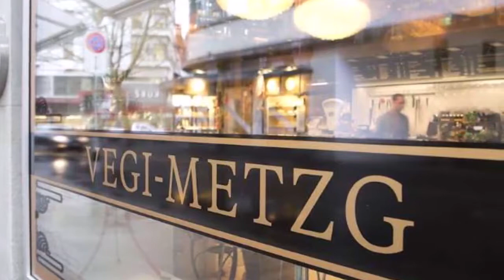स्विट्जरलैंड का पहला शाकाहारी रेस्टोरेंट, पूर्व प्रधानमंत्री मोरारजी देसाई ने भी चखा था जायका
for mouth watering Indian Food Recipes स्विट्जरलैंड का पहला शाकाहारी रेस्टोरेंट, पूर्व प्रधानमंत्री मोरारजी देसाई ने भी चखा था जायका

खाना इंसान की बुनियादी जरूरत है। वक्त के साथ उसमें बहुत से बदलाव होते रहे हैं। लोगों की जेब भारी होनी शुरू हुई तो पसंद के मुताबिक उन्होंने बाहर जाकर खाना शुरू किया।

बाजार में बहुत तरह के रेस्टोरेंट की बहार सी आ गई। कुछ रेस्टोरेंट ऐसे हैं जो इतिहास बन गए। ऐसे ही रेस्टोरेंट में से एक है स्विट्जरलैंड के ज्यूरिख का हौस हिल्ट। जो पिछले सौ साल से आबाद है और इसने पूरे यूरोप के खाने के अंदाज को बदल दिया। ये खालिस शाकाहारी रेस्टोरेंट है।

हौस हिल्ट ज्यूरिख का सबसे मशहूर और खाने के शौकीनों का पसंदीदा रेस्टोरेंट है। गिनेस बुक ऑफ वर्ल्ड रिकॉर्ड में इसे दुनिया का सबसे पुराना शाकाहारी रेस्टोरेंट होने का खिताब हासिल है। इसकी शुरुआत ज्यूरिख के हिल्ट परिवार ने 1898 में की थी। तब से अब तक इस परिवार की ना जाने कितनी पीढ़ियां अपने पुरखों की विरासत संभालते हुए कामयाबी से आगे बढ़ रही हैं।

ज्यूरिख के लोग मुख्य रूप से मांस खाने के शौकीन हैं। ऐसे में एक शाकाहारी रेस्टोरेंट का इतने बड़े पैमाने पर सिक्का जमाना अपने आप में बड़ी बात है। पूरे यूरोप में मुख्य रूप से सुअर और बछड़े का गोश्त ही खाया जाता था। इसका ताल्लुक आर्थिक और सामाजिक स्तर से भी जुड़ा था। सब्जियों के नाम पर पनीर, आलू और जड़ वाली सब्जियां ही खाई जाती थीं।

हिल्ट रेस्टोरेंट दिलचस्प की दिलचस्प कहानी

हिल्ट रेस्टोरेंट के क़ायम होने की कहानी भी बड़ी दिलचस्प है। बताया जाता है कि एम्ब्रोसुइस हिल्ट नाम के दर्जी को गठिया का मर्ज था। डॉक्टरों ने कहा कि अगर उसे ज्यादा दिनों तक जीना है तो गोश्त खाना छोड़ना होगा।

बात 1890 की है। उन दिनों ज्यूरिख में बिना गोश्त का खाना शायद ही कहीं मिलता था। एब्सटिनेन्स नाम का सिर्फ एक ही रेस्टोरेंट था, जहां सब्जियों के कुछ पकवान मिला करते थे।

एम्ब्रोसुइस हिल्ट ने 1904 में इसे खरीद लिया और इस रेस्टोरेंट की कुक मार्था से शादी कर ली। और फिर रेस्टोरेंट का नाम बदलकर हौस हिल्ट कर दिया।

जिस साल एम्ब्रोसुइस हिल्ट ने ये रेस्टोरेंट खरीदा उसी साल स्विट्जरलैंड में प्रकृति के नजदीक आने, पौष्टिक और संतुलित भोजन खाने की मुहिम छिड़ गई। डॉक्टर मैक्सीमिलियन बिरशर बेनर ने मीट-फ्री खाने के लिए मुहिम छेड़ दी।

इसके बाद लोगों का रुझान पौष्टिक खाने की ओर झुकने लगा और हिल्ट रेस्टोरेंट में लोगों की भीड़ जुटनी शुरु हो गई। हालांकि शुरूआती दौर में इस रेस्टोरेंट को चलाने में काफी दिक्कत हुई थी। फिर हालात बदलने लगे। 1951 में रेस्टोरेंट का मौजूदा रूप सामने आया।

शुरुआती दौर में यहां सिर्फ ज्यूरिख के स्थानीय पकवान ही मिला करते थे। इनमें आलू और जड़ वाली सब्जियां शामिल होती थीं। लेकिन जैसे-जैसे नई पीढ़ियों ने इसकी बागडोर संभाली, इस रेस्टोरेंट ने सरहदों की दीवारें तोड़ दीं। आज यहां हिंदुस्तानी, एशियन, मेडिटेरेनियन और स्विट्जरलैंड के तमाम शाकाहारी पकवान मिलते हैं।

पूर्व पीएम मोरारजी देसाई ने चखा खाना

यहां तक कि जब भारत के पूर्व प्रधानमंत्री मोरारजी देसाई स्विट्जरलैंड गए, तो उन्होंने भी यहां भारतीय खानों का लुत्फ लिया। और जब स्विस एयरलाइंस ने हौस हिल्ट की मदद से अपने यात्रियों को शाकाहारी भोजन परोसना शुरू किया तो इससे ये रेस्टोरेंट दुनिया भर में मशहूर हो गया।

द हिल्ट अकादेमी

2015 में हौस हिल्ट के ही पांचवीं मंजिल पर द हिल्ट अकादेमी खोली गई। यहां शाकाहारी खाने के शौकीन और प्रोफेशनल शेफ शाकाहारी डिश बनाना सीखते हैं।

यहां एक कोर्स मार्गरिटा की इंडियन रेसिपी पर आधारित है। रॉल्फ ने खुद भी बहुत-सी कुकिंग बुक्स लिखी हैं। अब न्यूयॉर्क और लॉस एंजेलेस जैसी जगहों पर भी फ्लैगशिप रेस्टोरेंट खोलने की तैयारी है।